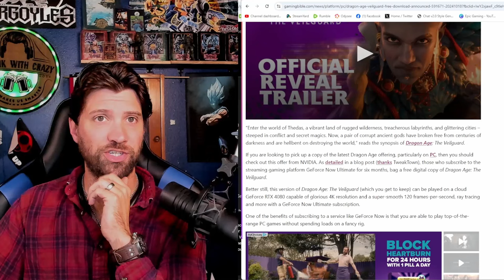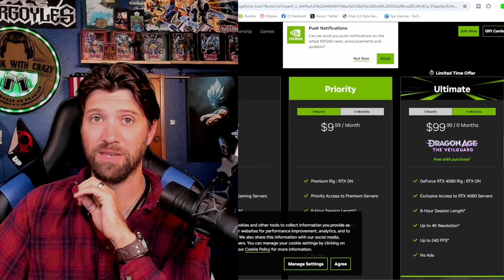Dragon Age The Veilguard Free Download with Nvidia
They are giving Dragon Age The Veilguard for free. Let's talk about it.